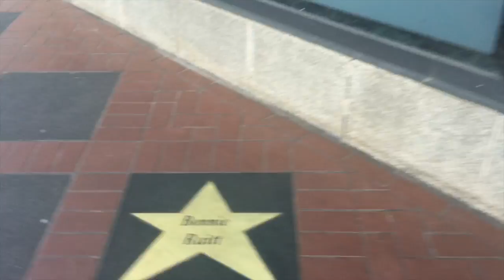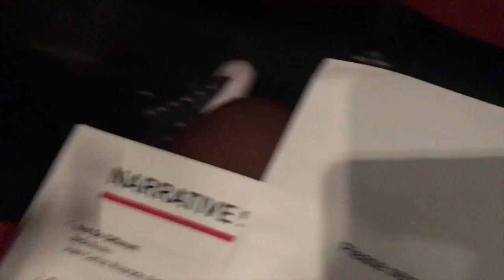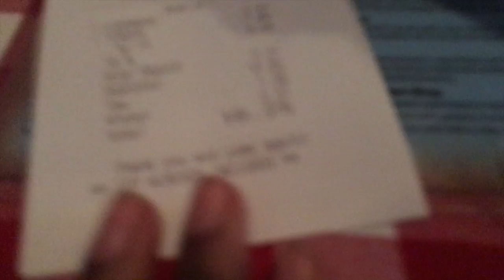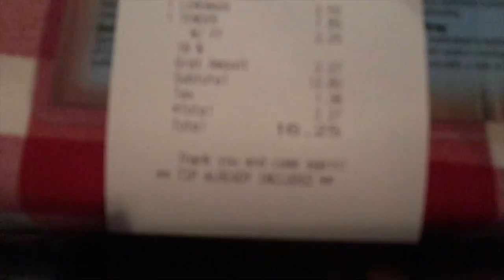MY MOVIE IS IN THE THEATERS !!??!?! Vlog #30 | Lovelydoll03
Hey dolls , I'm back with a new vlog. HERE IS MY MOVIE PREMIERE + me hanging out with my friends.

ALSO
☼ AGE : 18
☼ Camera : iPhone 6S
☼Editing : iMovie
Joined YouTube on Jun 16, 2013